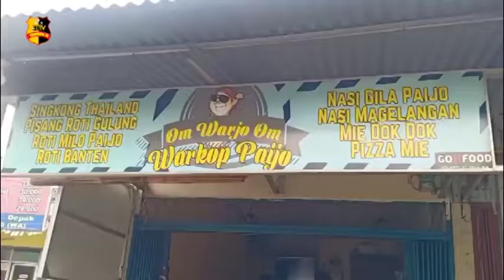SEORANG PEMULUNG NEKAT MENCURI HANDPHONE DI WARKOP LIMO DEPOK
Seorang pemulung nekat melakukan pencurian handphone milik penjaga warkop yang berada di kawasan Limo, Kota Depok, Jawa Barat. Kejadian tersebut terjadi pada Rabu 28 Oktober 2020.

Kejadian tersebut terekam oleh kamera pengawas milik warkop tersebut.
Didin yang merupakan rekan korban menuturkan jika pelaku beraksi saat korban sedang tertidur.

Peristiwa itu terekam dalam kamera pengawas yang terpasang di warkop tersebut,tampak pelaku yang datang membawa karung yang digunakan untuk membawa barang bekas memasuki warkop yang pada saat itu penjaga warkop sedang tertidur.

Kemudian pelaku keluar untuk memastikan bahwa kondisi sekitar sepi pelaku pun memasuki warkop kembali untuk mengambil handphone milik korban.

Usai mengambil handphone milik korban pelaku meninggal karung yang ia bawa di warkop tersebut.
Rencananya, korban akan melaporkan peristiwa tersebut ke pihak kepolisian agar hal serupa tidak terulang kembali.

Tim Liputan : Syifa / Uriah

Salam Tribrata.